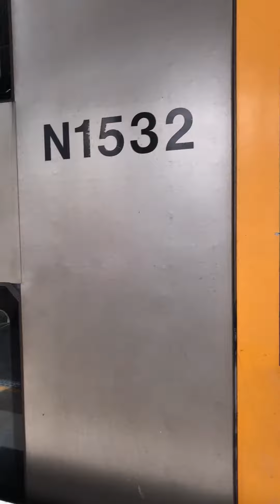M?? And M17 bound to City Circle via Granville